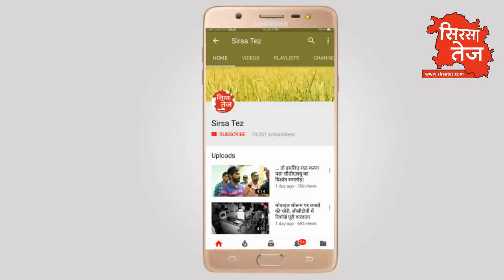ये युवा नेता इनेलो के गढ़ में करेगा सत्ता परिवर्तन रैली, 26 लक्ष्यों का एजेंडा भी तैयार!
हरियाणा के ऐलनाबाद हलके के नाथूसरी चौपटा में युवा कांग्रेस नेता सुनील बेनीवाल  करेंगे 7 अक्टूबर को सत्ता परिवर्तन रैली, रैली में हजारों की भीड़ जुटाने का दावा, ऐलनाबाद हलके के कुल 26 एजेंडा का लक्ष्य भी तैयार, हरियाणा प्रदेश कांग्रेस कमेटी के प्रदेशाध्य्क्ष डॉ अशोक तंवर करेंगे रैली को संबोधित, देखिये इस हलके में किसानों के लिए सिंचाई से लेकर विधार्थियों की शिक्षा तक क्या-क्या मूलभूत सुविधाएं चाहियें, देखिये सिरसा तेज़ से युवा कांग्रेस नेता सुनील बेनीवाल की विशेष बातचीत प्रमोद कुमार के साथ वीडियो जर्नलिस्ट सुरेंदर वत्स!